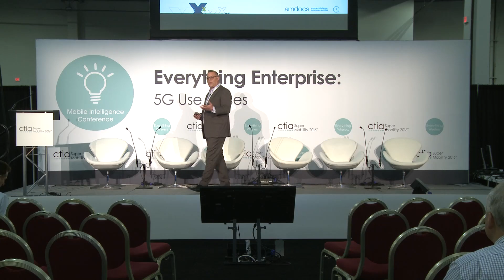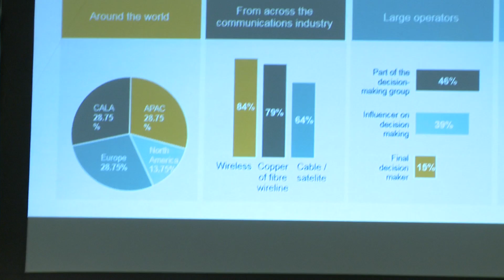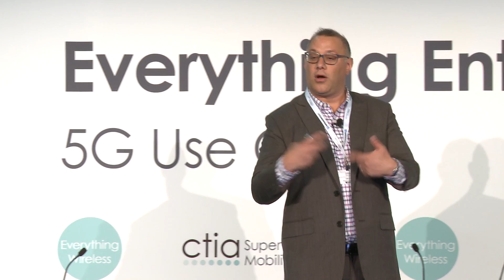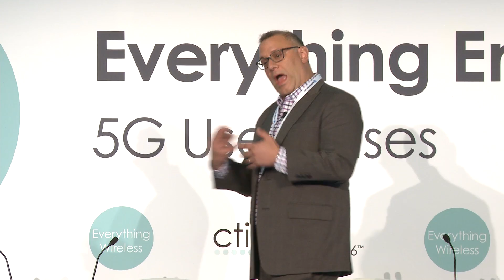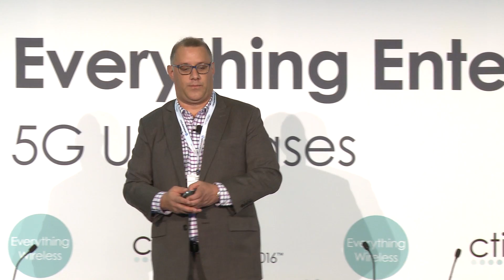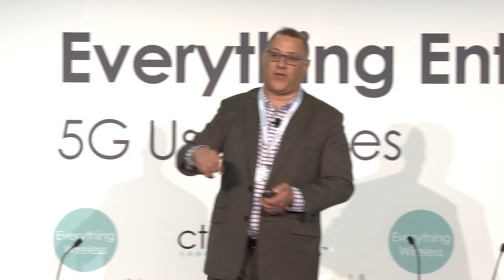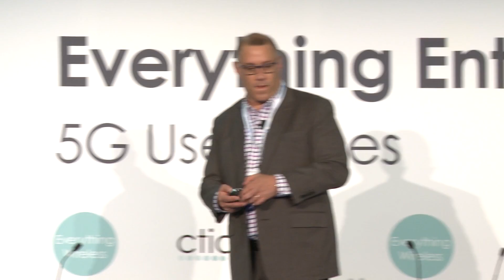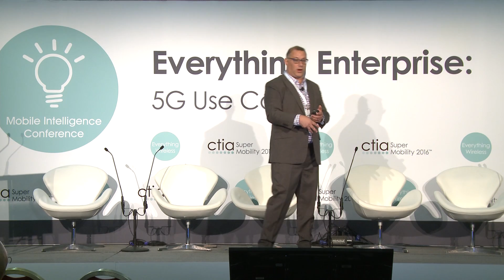MIC Panel: Charging into the Digital World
During the SuperMobility Mobile Intelligence Conference panel session, Amdocs Jonah Pransky discussed the demands put upon telecom Convergent Charging systems in the digital world and how they can be used to create opportunities for customer engagement and revenue growth.